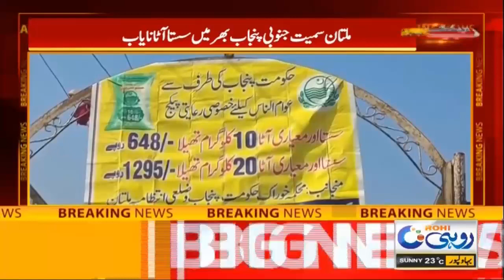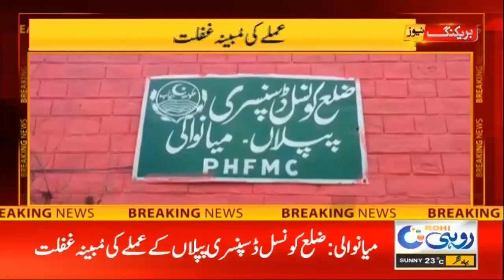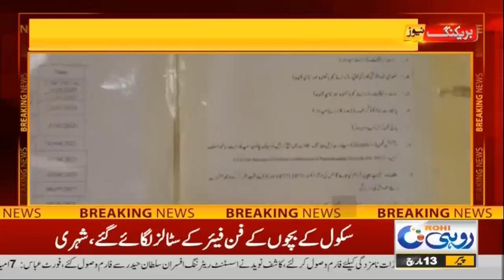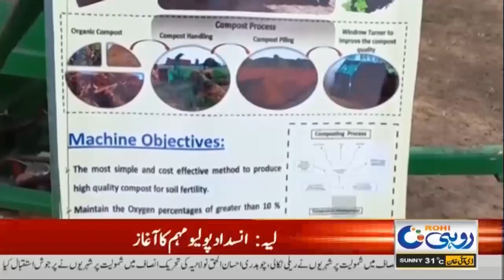12pm News Bulletin l 13 March 2023 l Rohi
12pm News Bulletin l 13 March 2023 l Rohi